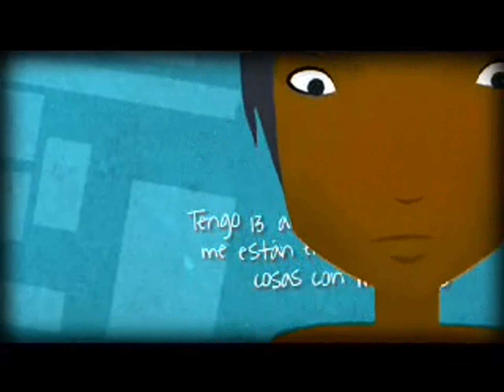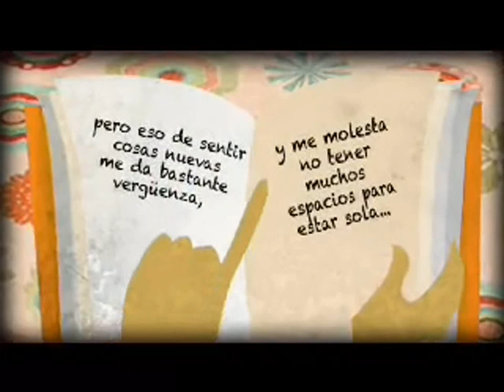Autoconocimiento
Vídeo de la campanya "Habla serio. Sexualidad sin misterios".  Ecuador, 2012.